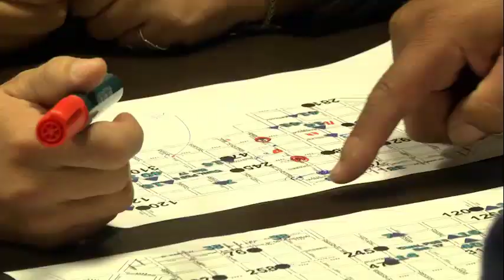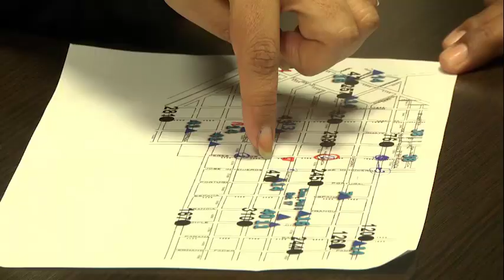Vecinos del barrio Santa Catalina visitaron el Centro de Monitoreo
Tras reunirse con funcionarios del Municipio la semana pasada, vecinos visitaron el Centro de Monitoreo (COSF), recientemente ampliado, para interiorizarse del plan de instalación de cámaras.